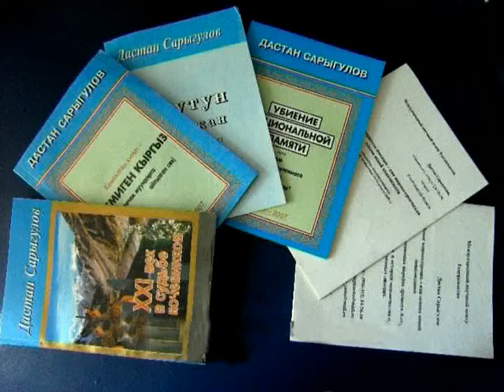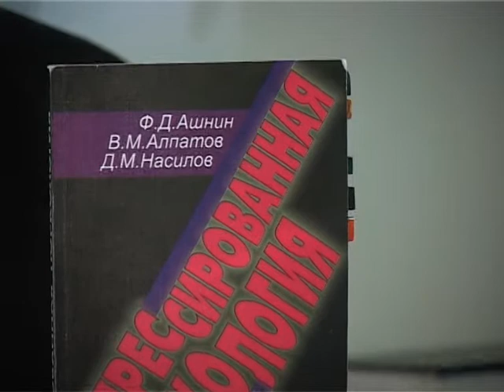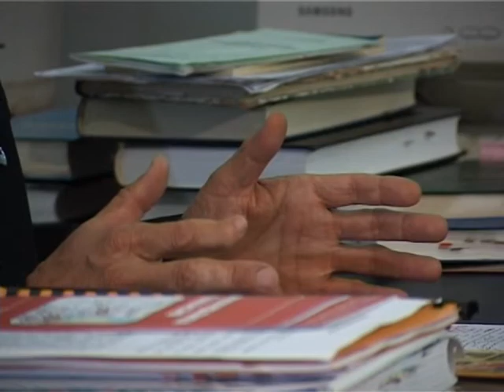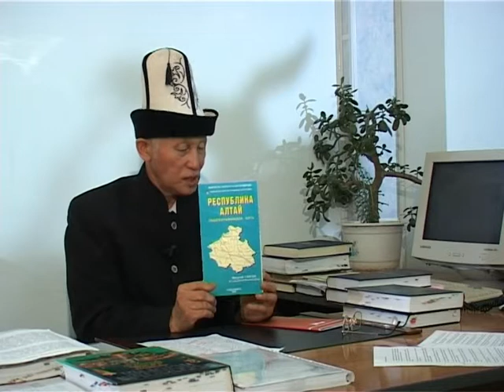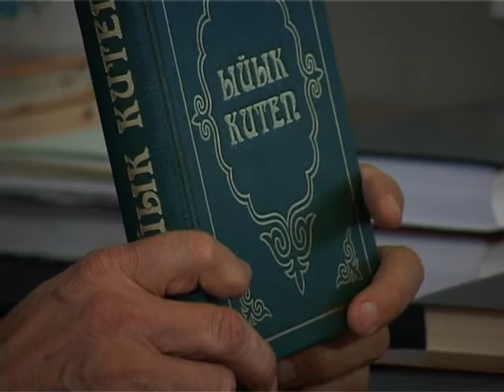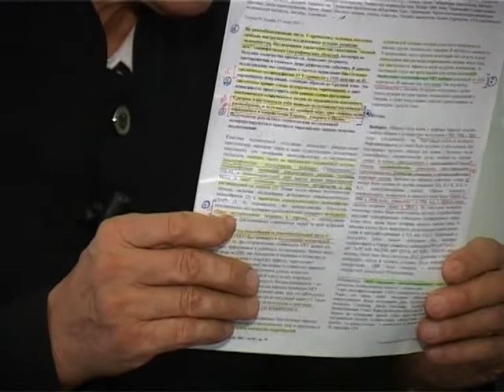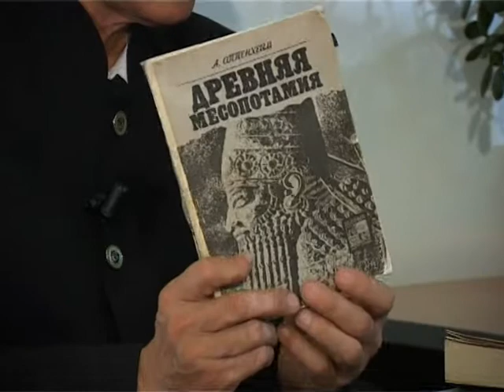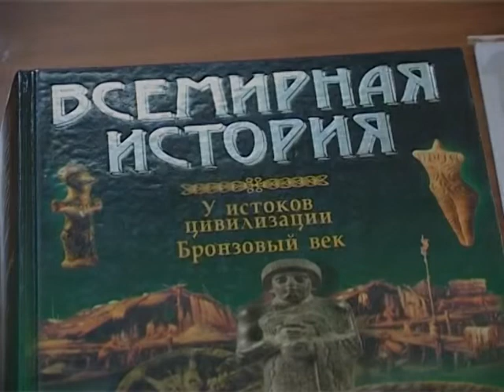БКМА Д Сарыгулов Кыргыз тарыхы 2 болук